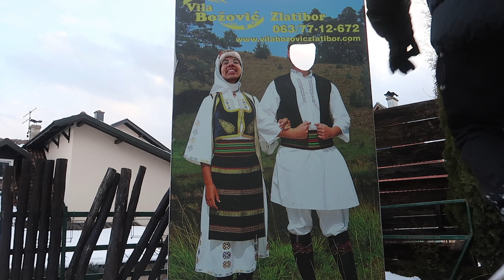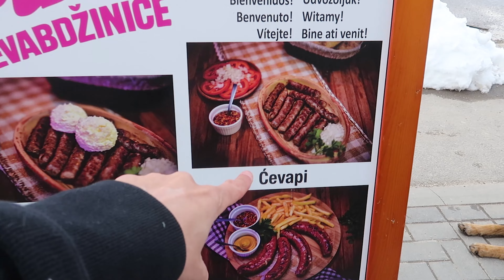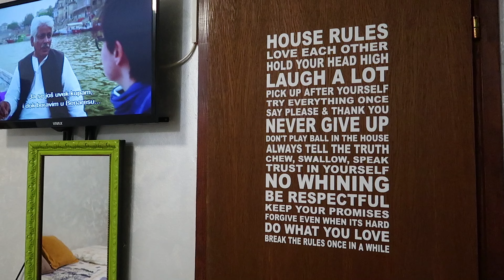LA MONTAÑA MÁS HERMOSA DE SERBIA - Zlatibor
Hoy visitamos uno de los lugares más visitados en Serbia llamado Zlatibor, una montaña famosa en el invierno para esquiar. Nos encontramos haciendo un recorrido por todo el país y en esta oportunidad nos encontramos con la nieve! Además de esto, aquí se encuentra la gondola más larga del mundo con 9 kilómetros de longitud!

Zlatibor es una región montañosa situada en la parte occidental de Serbia, y una de las zonas turísticas más importantes de Serbia, con recursos para el turismo de salud, el esquí y el senderismo. El comienzo turístico nacional en Zlatibor comenzó el 20 de agosto de 1893, cuando el rey de Serbia Alejandro Obrenović decidió establecer un balneario por iniciativa de los anfitriones locales. En su honor, se erigió una fuente en el lugar donde almorzó, y se llamó Kraljeva Voda ("Agua del Rey"). La fuente fue acompañada por un lago artificial, en el centro de Zlatibor formado en 1947. Fue construido por el ingeniero Miladin Pećinar.

En el video caminamos por Zlatibor y les mostramos que comer en Serbia, donde hospedarse, y los precios de cada cosa. Serbia se encuentra abierto al turismo en Junio 2021, siendo unos de los pocos países de Europa completamente abiertos al turismo. Solo se necesita el PCR negativo y eso es todo!